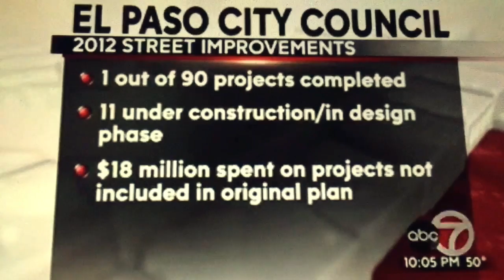Ordaz v. Gonzalez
Video of City Rep Claudia Ordaz grilling embattled El Paso City Manager Tommy Gonzalez over issues with paving streets.